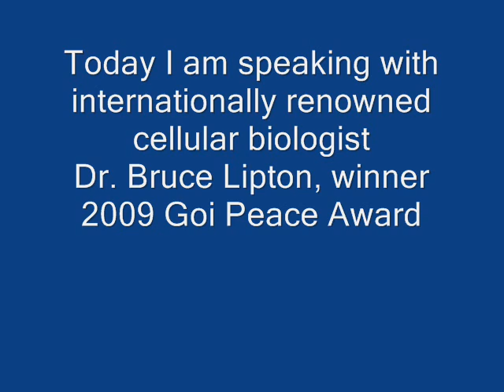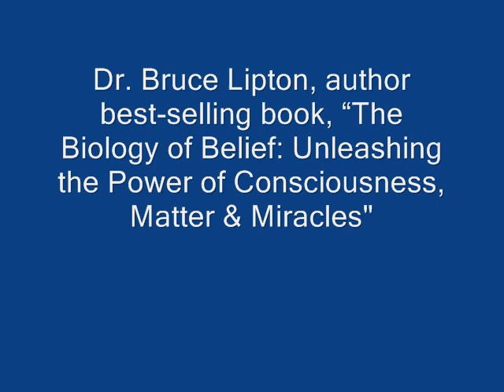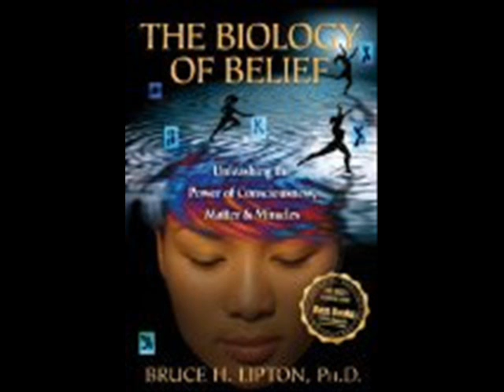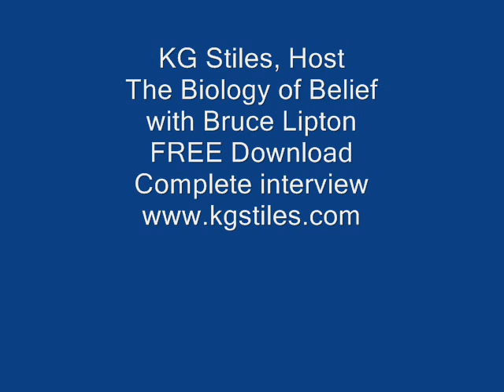Bruce Lipton The Biology of Belief - KG Stiles, Host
Today on Conversations to Enlighten and Heal I am speaking with internationally renowned cellular biologist Dr. Bruce Lipton, author of the best-selling book, "The Biology of Belief: Unleashing the Power of Consciousness, Matter and Miracles." Dr. Lipton's most recent book is, "Spontaneous Evolution: Our Positive Future (and a Way to Get There from Here)". A recognized authority in bridging science and spirit Dr. Lipton's early pioneering studies in epigenetics, how a cell's environment controls its behavior and physiology, proves that we have a choice as to which of our genes we turn on and off. By choosing a healthy environment for ourselves, meaning our lifestyle choices, the foods we eat, and the thoughts we think, we activate genetic potentials within ourselves. Dr. Lipton is the 2009 Goi Peace Award in recognition of his pioneering work in the field of New Biology. The annual Goi Peace Award honors individuals and organizations in various fields that have made outstanding contributions toward the realization of a peaceful and harmonious world for all life on planet earth. Dr. Lipton is an award-winning lecturer, and guest speaker on dozens of TV and radio shows, as well as a keynote presenter for national conferences. To learn more about Dr. Bruce Lipton, and his pioneering work please visit his website, where you can also learn about his upcoming events, subscribe to his newsletter, and more... That Website address is Thanks for joining us! Mahalo, KG